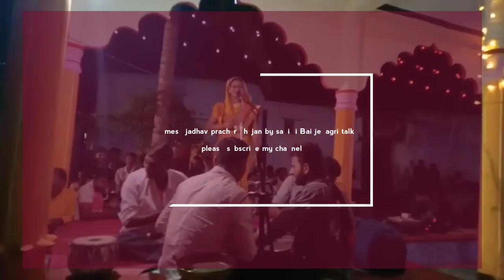Savitri Bai Banjara bhajan Dr umesh jadhav mp prachar song jevagri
Savitri Bai Banjara bhajan Dr umesh jadhav prachar song jevagri tanda